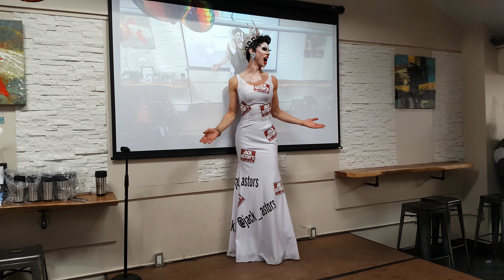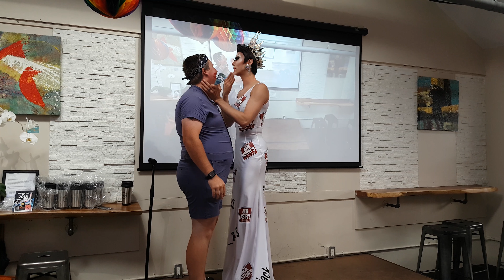When Love Takes Over Empress Nikki Chin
On June 24 2018 Empress 30 of The Imperial Court of Toronto Nikki Chin performed at the Drink during Toronto Pride. Empress 27 Teran Blake joins her briefly on stage.